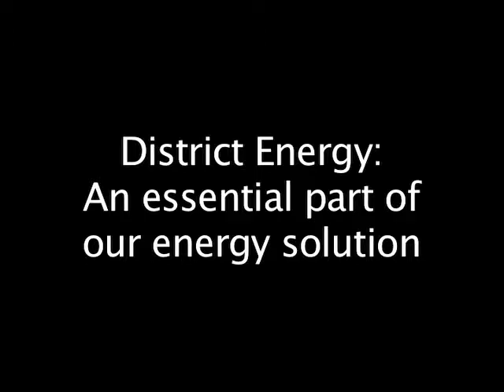Whitman on District Energy